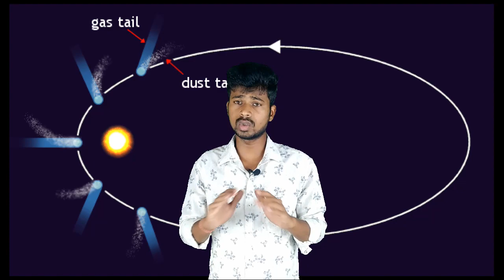ଧୂମକେତୁ କେଉଁଠୁ ଆସେ ?ଏଥିରେ କଣ ଥାଏ ?all about a comet in odia..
ଧୂମକେତୁ କେଉଁଠୁ ଆସେ ?
ଏଥିରେ କଣ ଥାଏ ?
all about a comet in odia..
why a comet have a tail ...

॥ ସବୁ କିଛି ଜାଣ ବୁଦ୍ଧି ବଢାଅ ॥